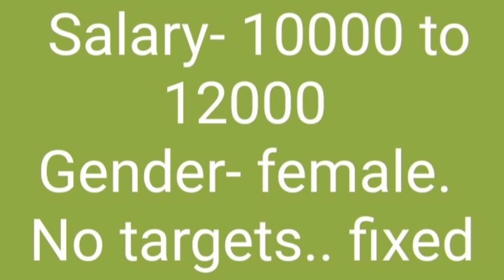Visakhapatnam jobs|private Jobs